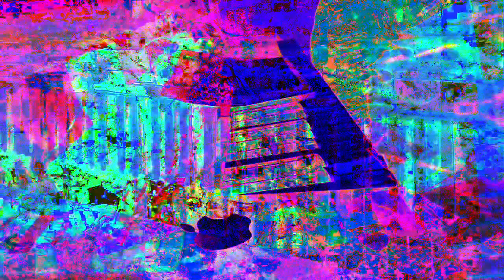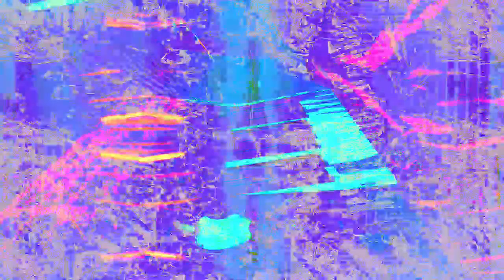11 minutes 39 or 40 second type video mixes made in Max 8 *Photosensitivity Warning*